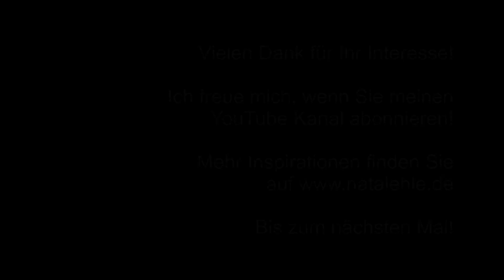Skizzieren Wiesenblumen in Aquarell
Materialien und Werkzeuge:
- Aquarellpapier 200 g/m² (Moleskine Skizzenbuch in DIN A4)
- Aquarellfarben (Primärfarben)
- Aquarellpinsel.

Mein Tipp für Sie: verwenden Sie maximal drei Farben (Primärfarben) und konzentrieren Sie sich eher auf die Form / Formen, die Sie skizzieren, und weniger auf das Objekt selbst.